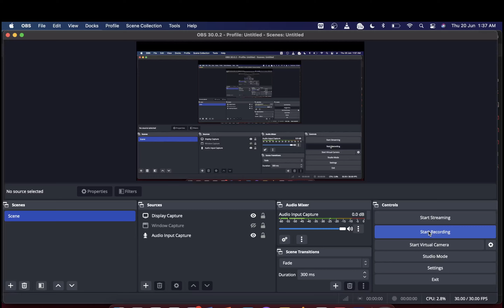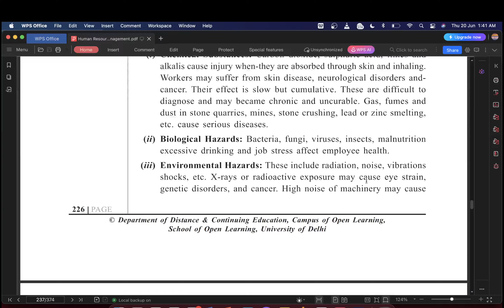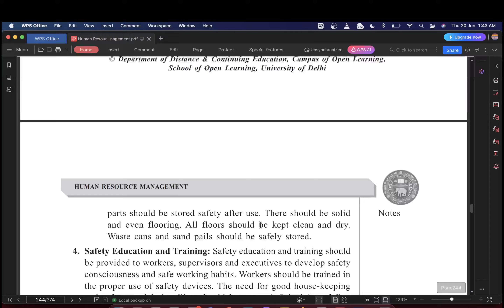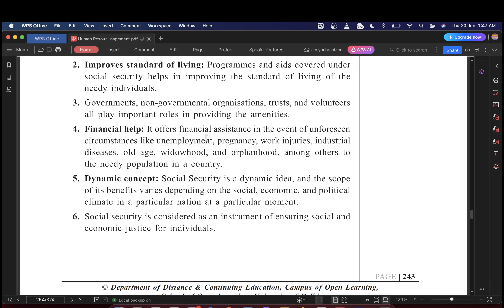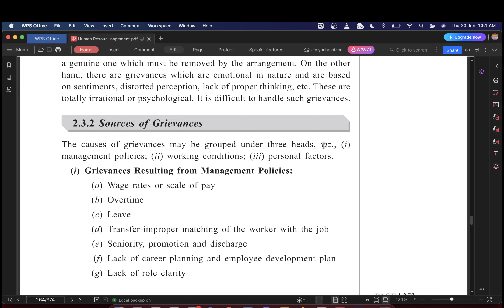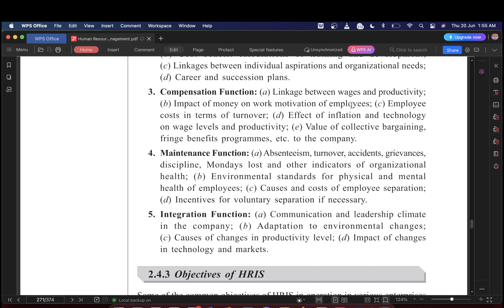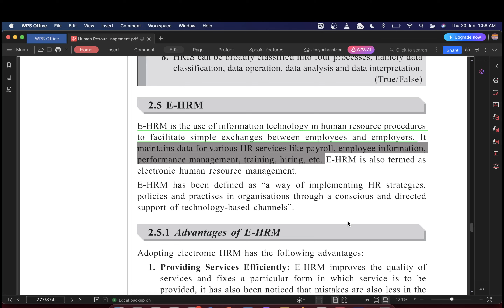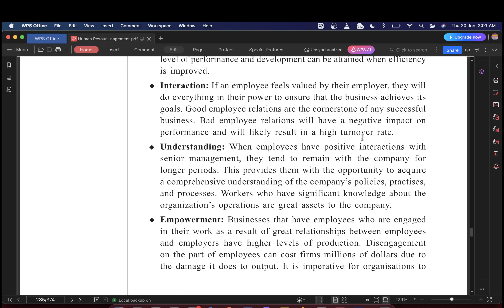Unit V : Employee Welfare |Human Resource management | Semester 2 | B com | DU | By Meenu Thakur